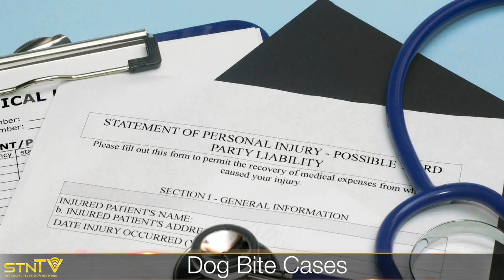Dog Bite Cases